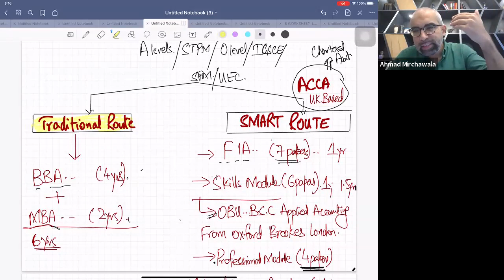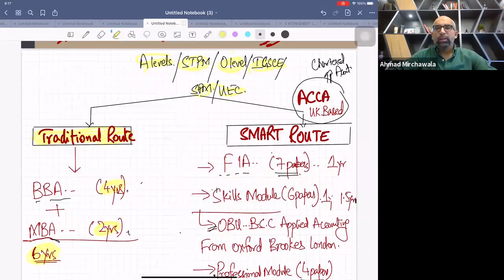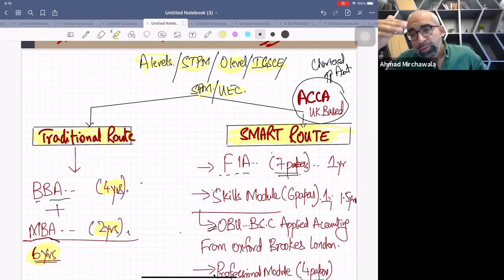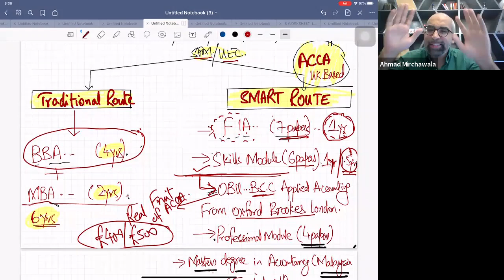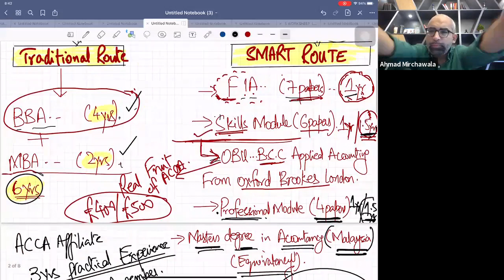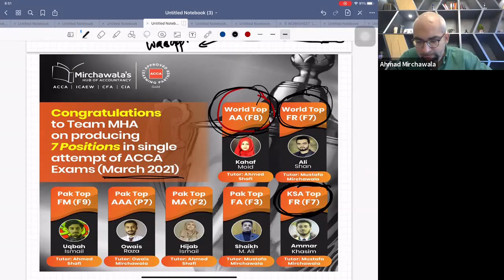ACCA FIA orientation in ENGLISH. Taught by MUSTAFA AHMED MIRCHAWALA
ACCA FIA orientation
all about acca
get to know about acca by mustafa mirchawala
discussion and orientation in a smart route
benefits after acca
jobs after acca
what u can do after completing acca

About Mustafa Mirchawala:
Expert of IFRS and UK Taxation.CEO of Mirchawala's Hub of Accountancy (leading institute of ACCA/ICAEW/CFA). Online Tution Provider. Also a Corporate Trainer of IFRS.